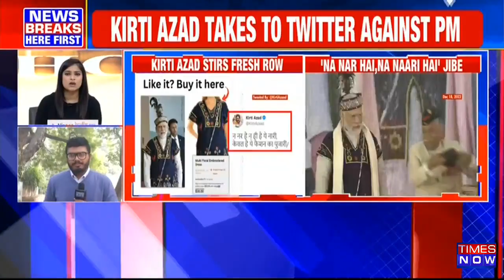TMC Leader Kirti Azad Mocks PM Modi For Traditional Attire In Shillong, Faces Backlash From BJP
TMC leader Kirti Azad’s tweet mocking Prime Minister Narendra Modi’s traditional attire that he wore during his recent visit to Meghalaya left the BJP fuming. PM Modi, who was recently in Meghalaya to lay foundation stones for various development projects was seen wearing traditional Khasi attire during his visit to Shillong. The TMC leader shared on Twitter a photo of PM Modi in the traditional attire along with a picture, apparently, he took from a website, of a woman wearing the same 'multi-floral embroidered dress'.
“Neither male nor female. Only a worshipper of fashion,” Azad said in his tweet, roughly translated from Hindi.